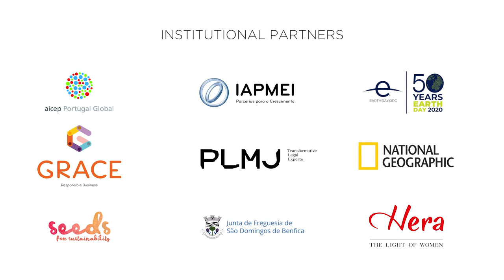Planetiers World Gathering | Official Video Trailer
Planetiers World Gathering is the biggest event for sustainable innovation, happening in Lisbon, from 21st to 23rd of October 2020.

It aims to be an important accelerator of sustainable change, empowering solutions and gathering in the same place the most innovative social and environmental impact startups, communities and cities, day-to-day sustainable projects and the most inspirational change-makers in the world.

This is a place to network and create partnerships, to find new tools and boost your impact, to learn and get inspired, to get the strength and keep moving into a conscious, fair, sustainable and regenerative future for all.

History is to be learn, the future is to be thought, the present is to act.